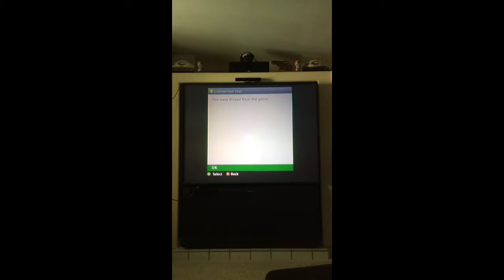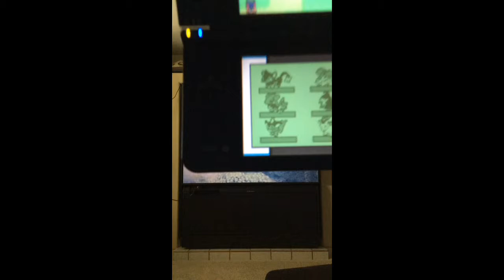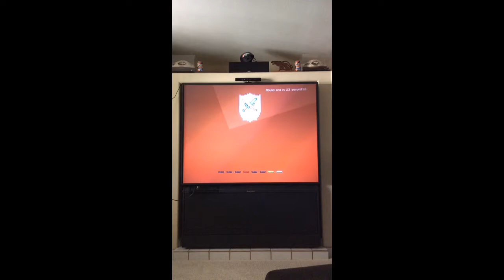Minecraft battle Episode 2